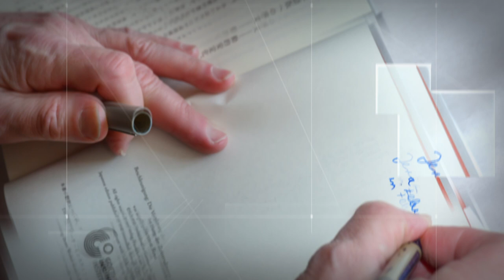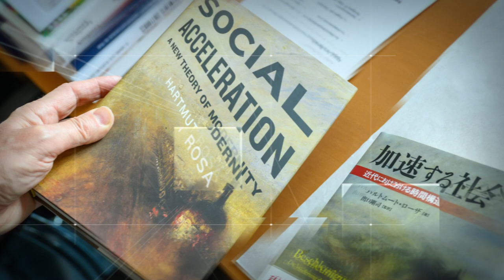Prof. Dr. Hartmut Rosa - Gottfried Wilhelm Leibniz-Preisträger 2023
Der Gottfried Wilhelm Leibniz-Preis 2023 für Hartmut Rosa würdigt dessen wegweisende Arbeiten auf dem Gebiet der normativ fundierten kritischen Analyse moderner Gesellschaften. Seine Beiträge zu der Frage, welche sozialen Dynamiken Möglichkeiten des guten Lebens befördern oder behindern, werden international in Wissenschaft und Gesellschaft rezipiert und diskutiert. In seiner in viele Sprachen übersetzten Studie „Beschleunigung. Die Veränderung der Zeitstrukturen in der Moderne“ (2005) lieferte Rosa eine umfassende, philosophisch fundierte soziologische Analyse der Dynamiken zeitlicher Beschleunigung, die moderne Gesellschaften prägen und zugleich ihre Individuen vor gewaltige Herausforderungen stellen. Überdies entwickelte Rosa eine Theorie der „Weltbeziehungen“, die, nicht zuletzt als Kritik kapitalistischer Strukturen und ihrer psychischen und lebensweltlichen Auswirkungen, im Dialog mit anderen kritischen Theorien zu einer weiteren umfassenden theoretischen Ortsbestimmung führte – dem Buch „Resonanz. Eine Soziologie der Weltbeziehung“ (2016). Rosa gilt weit über Deutschland hinaus als einer der bedeutendsten Gesellschaftsdenker unserer Zeit.

Filmproduktion: Sterntaucher, Hamburg